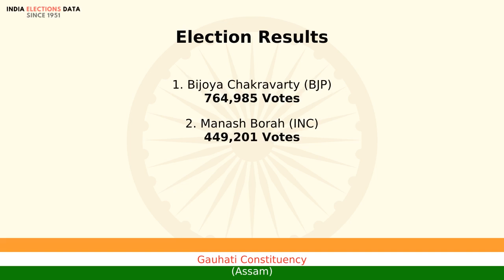Gauhati Constituency Assam loksabha Election Result 2014 Bijoya Chakravarty BJP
loksabha election 2014 results, for Gauhati Constituency, Assam, where winner is Bijoya Chakravarty, from political party BJP. Watch the video to know more information about other candidates, voters count, etc.